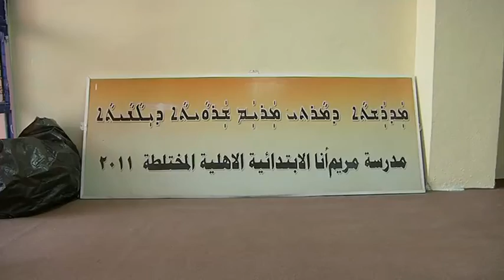مدرسة مريم انا التي تضم طلاب من كل المكونات